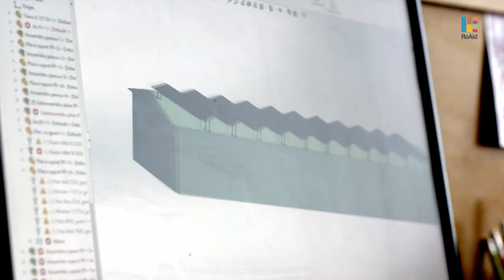Technical University of Moldova, Criuleni irrigation system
Communication project to promote the concrete advantages of the initiatives funded by Romania in the Republic of Moldova in recent years.